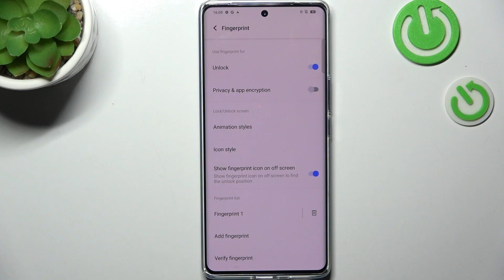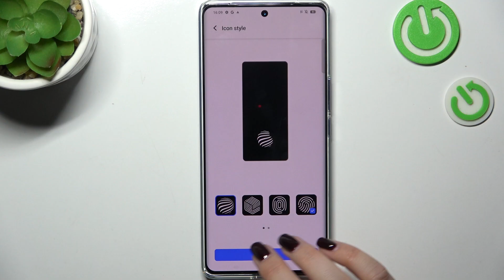VIVO V30 - Add Fingerprint | Set Up Fingerprint Unlock for Security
Hello! In today’s guide, we’ll show you how to add a fingerprint to your VIVO V30 to enhance security and make unlocking your phone more convenient. Setting up fingerprint recognition is a quick and secure way to protect your data and access your device. Once registered, you’ll be able to unlock your phone with just a touch of your finger.

How to Add Fingerprint on VIVO V30?
How to Set Up Fingerprint Unlock on VIVO V30?
How to Register Fingerprint for Security on VIVO V30?